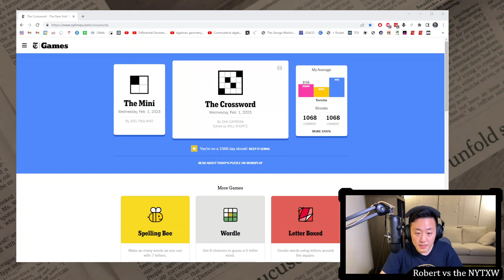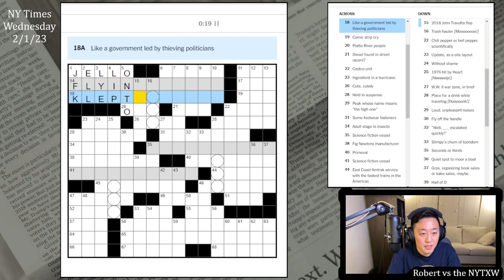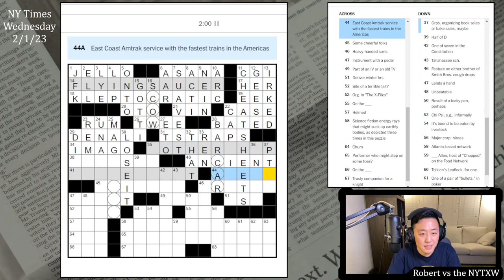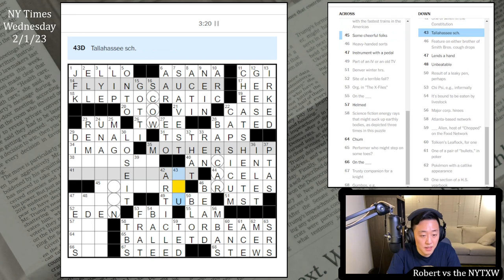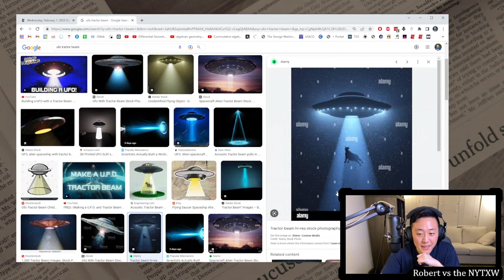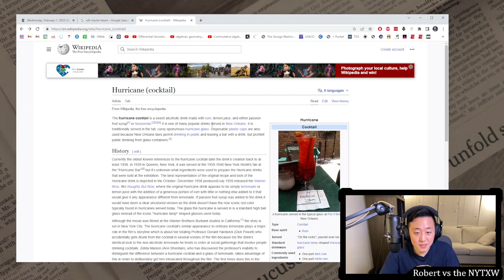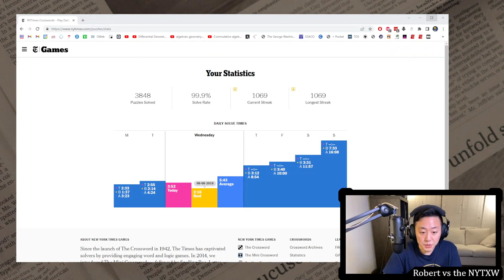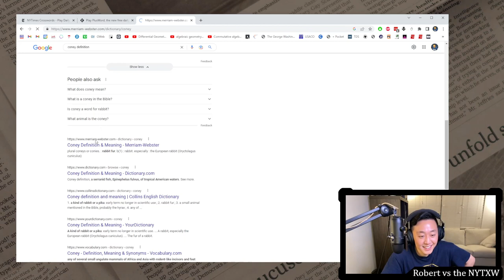There's only one way to eat a brace of conies! [0:25/3:52] || Wednesday 2/1/23 NYT Crossword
0:00 - Intro
0:30 - Mini puzzle
1:42 - Daily puzzle (by Dan Caprera)
5:35 - Commentary
11:41 - PlusWord

25s on the Mini and 3m52s on the daily puzzle. (Weekly running total: 9m20s)